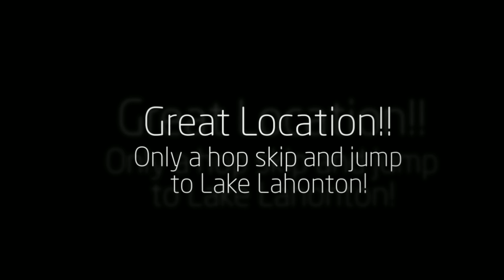The Mendez Home Team Present Vacant Land Fernely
40 acres on 95A between Fernley and Silver Springs. Nice and quiet, completely open space. Perfect for all your toys if you want some land to play on! Central location between Speedway, airport and even Lake Lahonton. Build your perfect home or ranch- horses allowed!